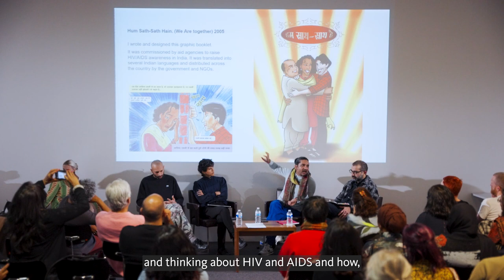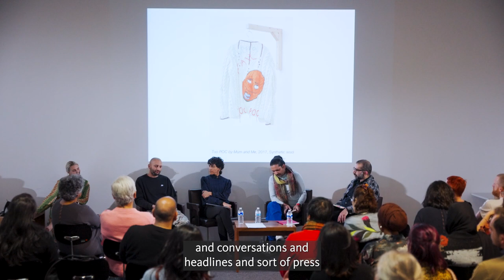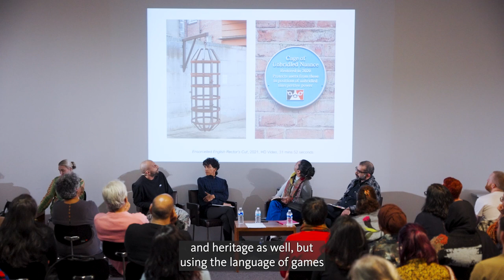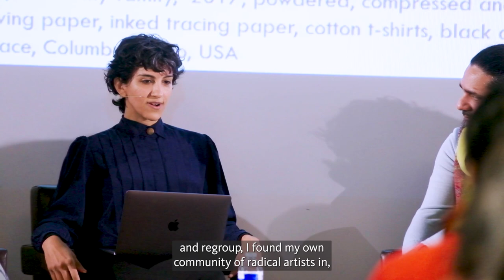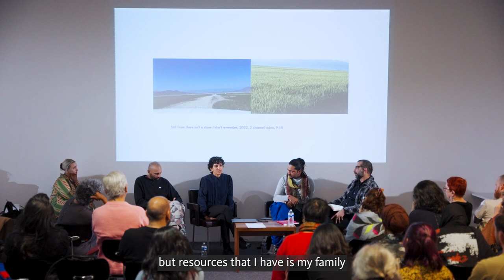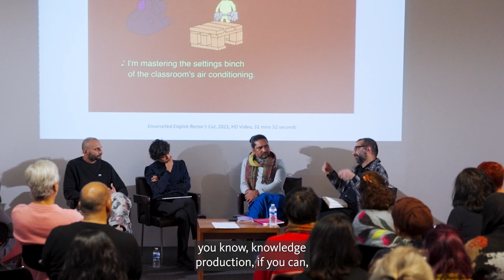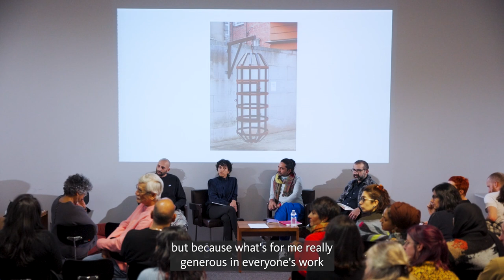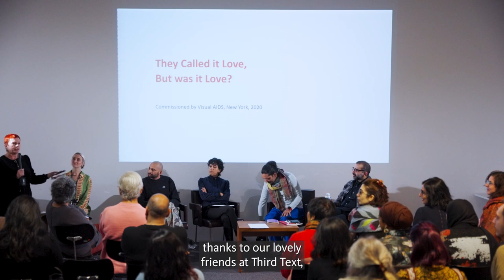Networks, Friendships, Histories, Futures: Sa'dia Rehman, Hardeep Pandhal, Charan Singh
Sa'dia Rehman, Hardeep Pandhal, Charan Singh in conversation with Hammad Nasar

In parallel to the exhibition, 'The World that Belongs to Us', 'How Do We Do? Networks, Friendships, Histories, Futures' was a symposium held in November 2023 which explored some of the key concerns within the exhibition.

Themes include; entangled South Asian diaspora networks from the 1980s through today across the UK, USA and Canada; the importance of collaboration and friendship across time and space; interrogating histories and archives; and queer and feminist world-building.

The World that Belongs to Us, 24 November 2023 — 9 June 2024. The New Art Gallery Walsall, UK.